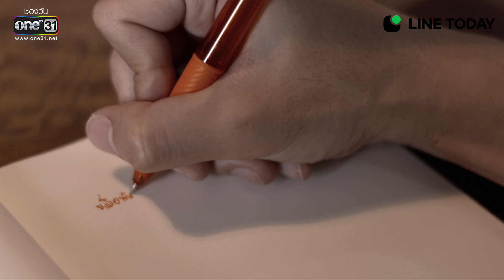บุกค้นห้องแห่งความลับ ชายแท้หรือตัวแม่ (หน้าพ่อ) | HIGHLIGHT เสือชะนีเก้ง FRESHY EP.03 | 25 ก.พ. 66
📌 รับชม เสือชะนีเก้งFreshy ทุกวันเสาร์ 21:30 น. ทาง
📍รับชมย้อนหลังได้ที่ แท็บทีวี บน LINE TODAY

ทุก ๆ ความสัมพันธ์มีจุดเริ่มต้น ความเป็นมาของ ตั้ม, ชึต้า, เจ๊ออย เพื่อนซี้ต่างเพศแห่ง แก๊ง 3 ทหารเสือ เมื่อคนทั้ง 3 ได้พบกันในวันรับน้องวันแรกที่มหาวิทยาลัย เรื่องราววุ่นวายจึงได้เกิดขึ้น ใน เสือชะนีเก้ง FRESHY เปิดตำนานแก๊ง 3 ทหารเสือ